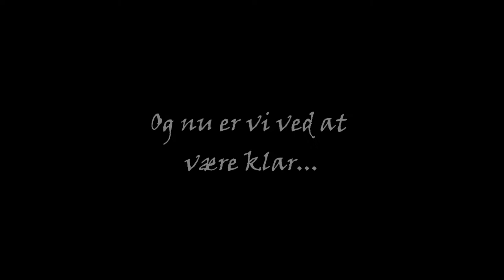Peter Pan 2013, Trailer 4 - Snart klar | Nyborg Voldspil